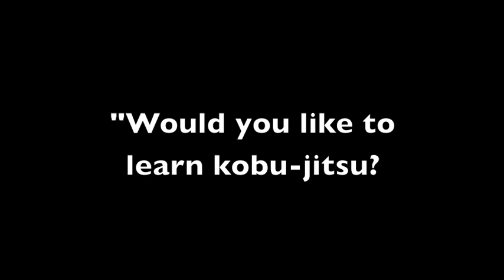Kobu jitsu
Okinawan weapon usage